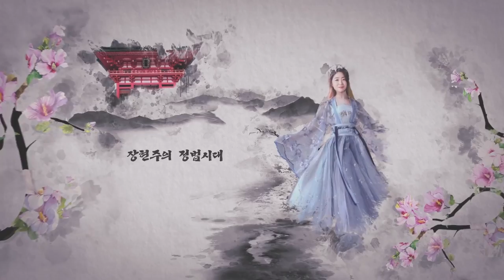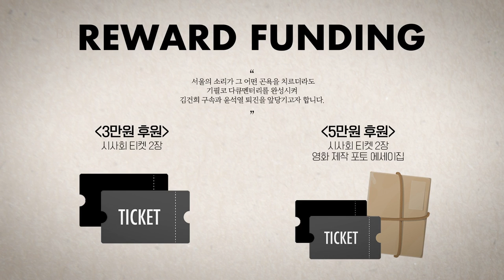장현주 “흑화한 이재명, 검찰조사 받고 자신감 늘었다?!”